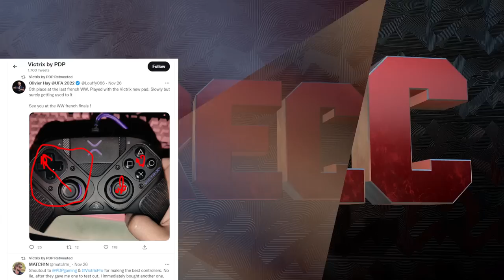TYCENO VS POORBOYSIN RESULTS - SHOOTING NERF? - NO MONEY SPENT BUILDS - NBA 2K23 NEWS UPATE